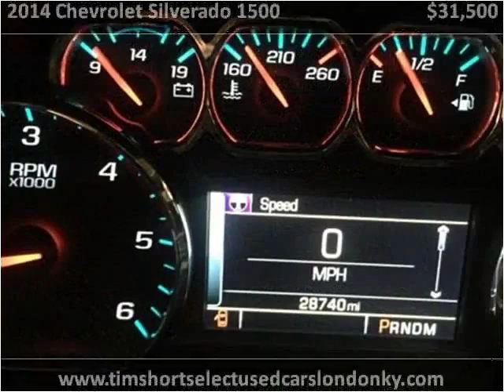2014 Chevrolet Silverado 1500 Used Cars London KY